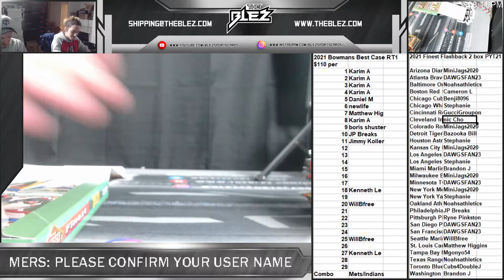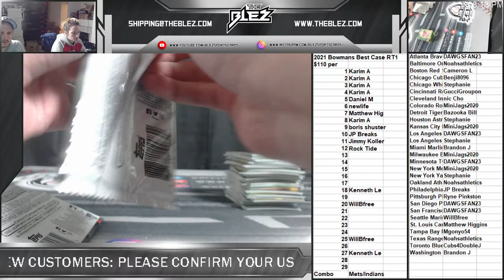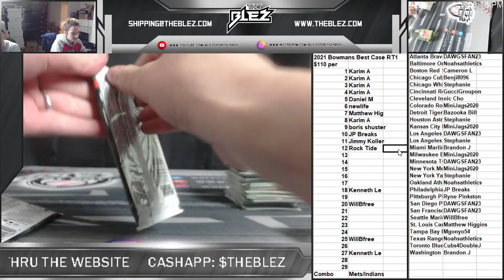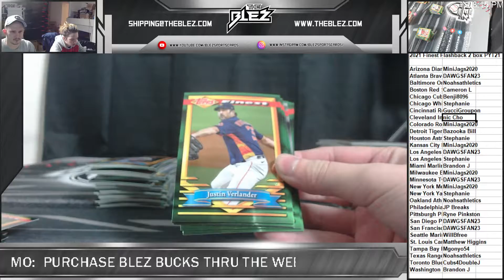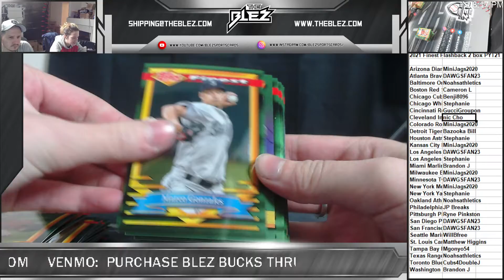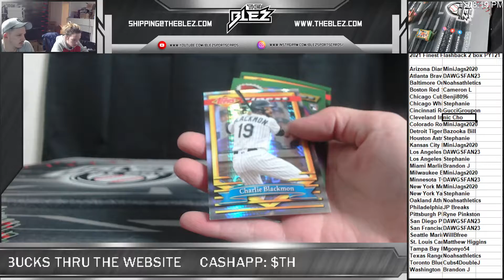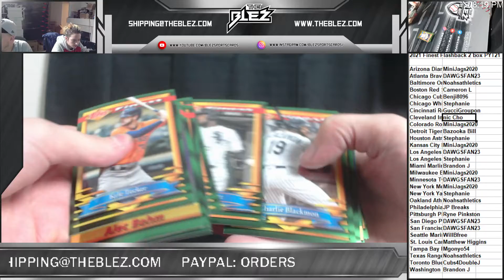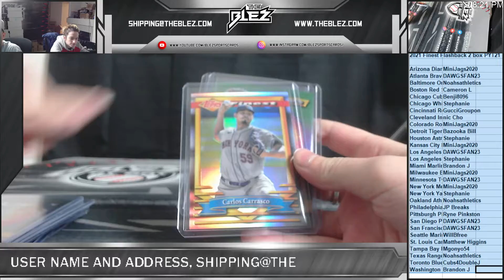2021 Finest Flashback 2 box PYT21